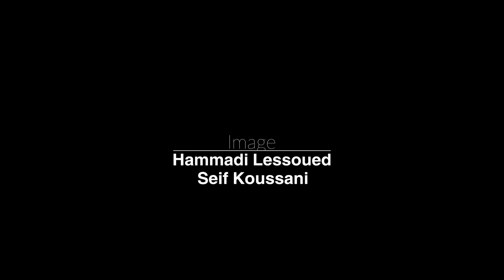رئاسيات 2019: حوار مع حمة الهمامي، الناطق الرسمي باسم الجبهة الشعبية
ثلاثة أشهر بعد انقسام ائتلاف الجبهة الشعبية، يخوض حمة الهمامي السباق الانتخابي بحزام مساندة ضعيف مقارنة بانتخابات 2014 التي أحرز فيها المرتبة الثالثة .كيف له أن يتدارك الفارق في رئاسيات 2019 ؟ وماهي أهم محاور برنامجه والتطورات التي عرفتها مواقف الجبهة الشعبية في الفترة الأخيرة؟